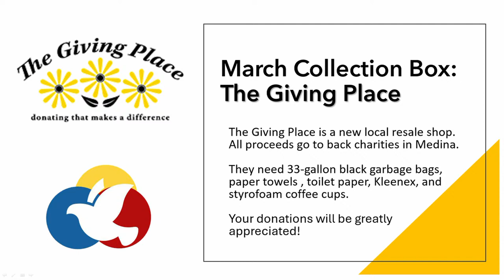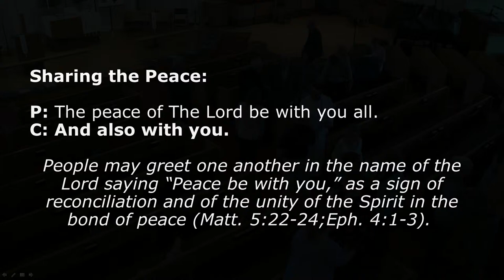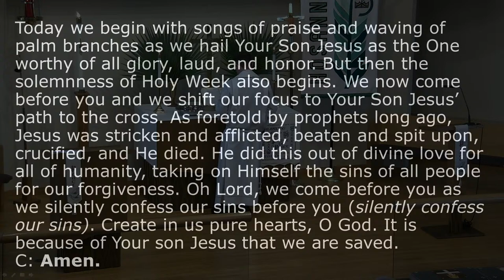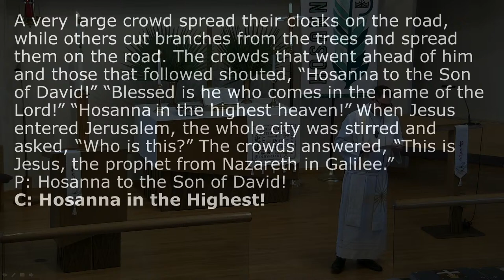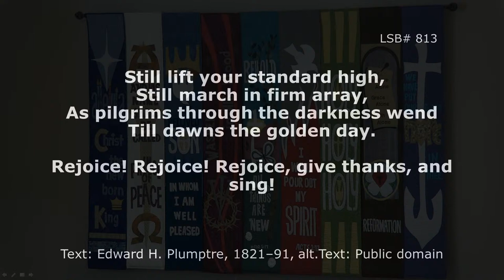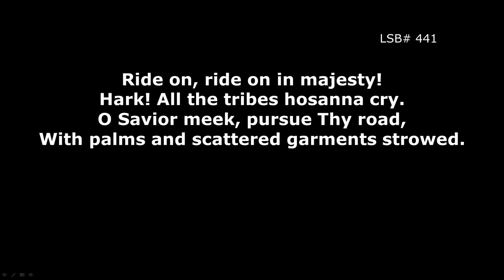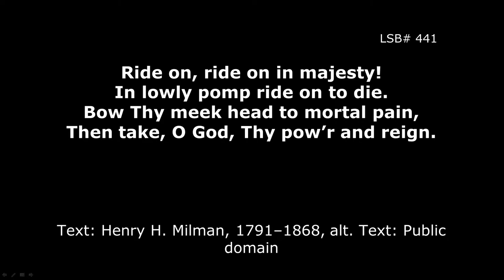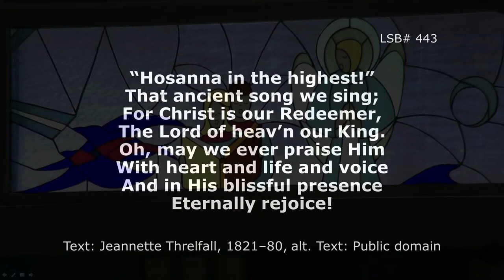Palm Sunday Worship March 24, 2024 8:00 am